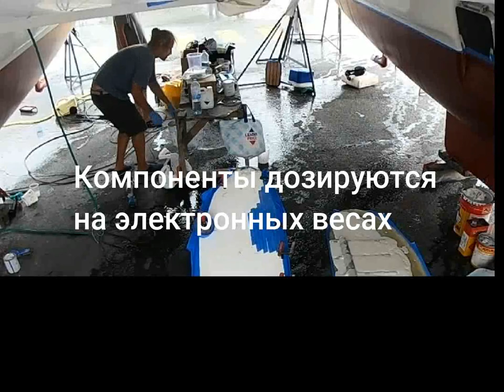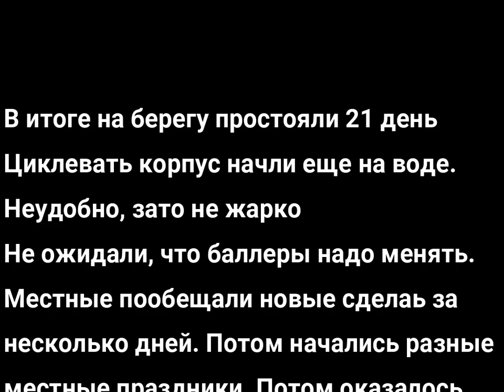ремонт 2 часть.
Завершающая стадия обработки подводной части корпуса и склеивание перьев рулей